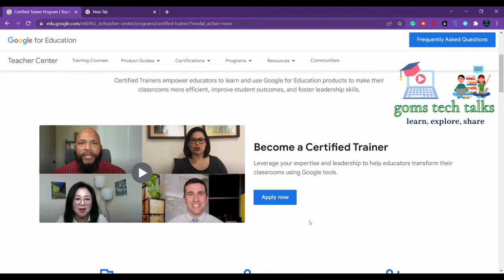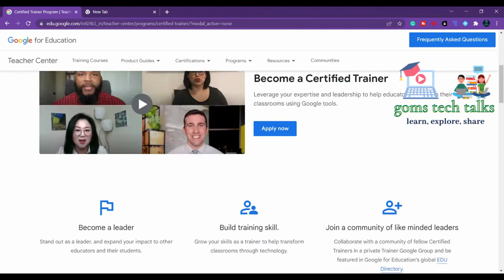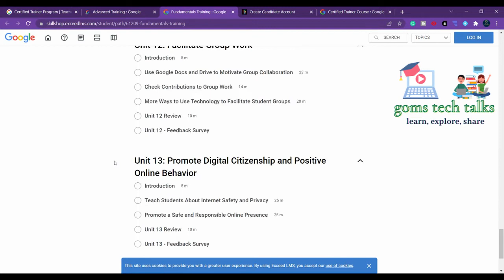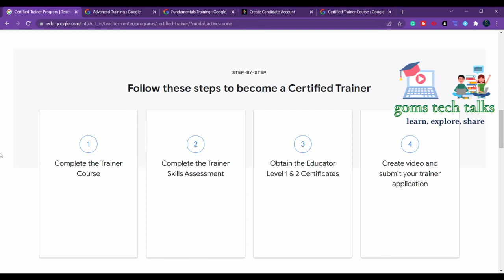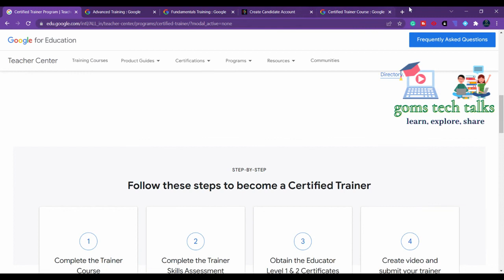நீங்களும் ஆகலாம் Google Certified Educator & Trainer | See the complete process | step by step guide